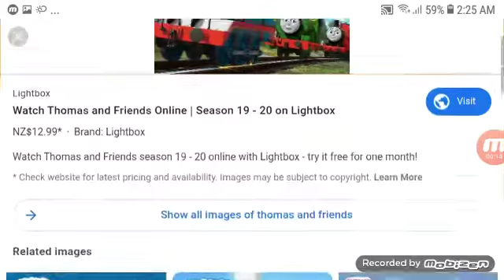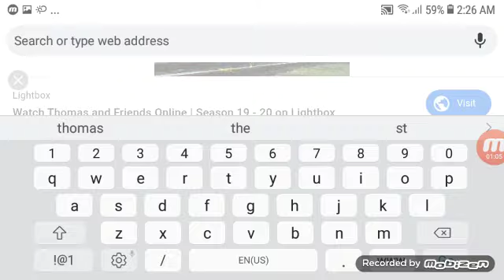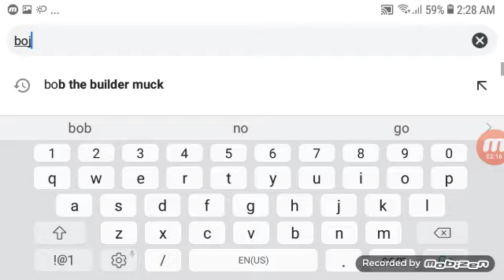Thomas and friends salute